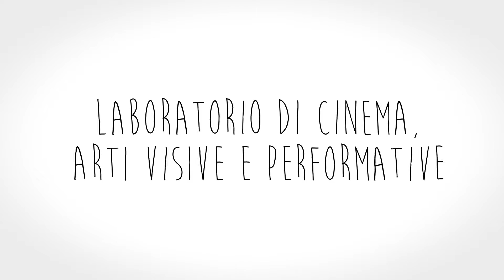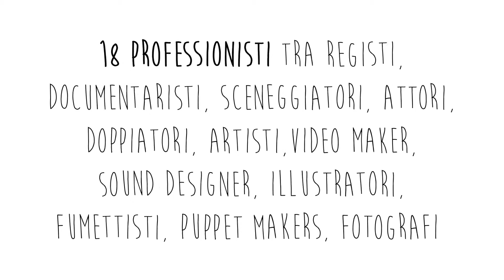La Scatola Magica - video di presentazione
La Scatola Magica è il laboratorio di Cinemovel Foundation, dedicato al mondo del cinema e dell'audiovisivo per le giovani generazioni